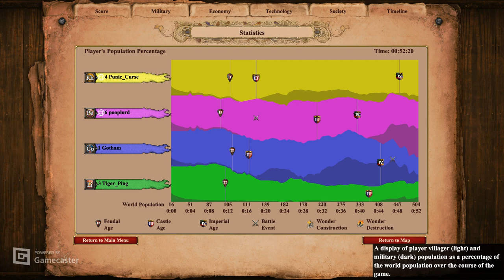Persian Douche on Arena??!!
Pooplord and Punic team up again to play ranked 2v2 Arena. Poop wants to Persian douche and Punic does the Khmer chop!